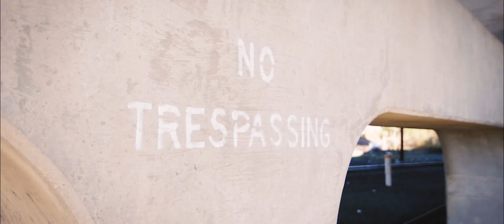135i's in downtown Charlotte, NC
A shoot from a few weeks ago that I just got around to finish editing.